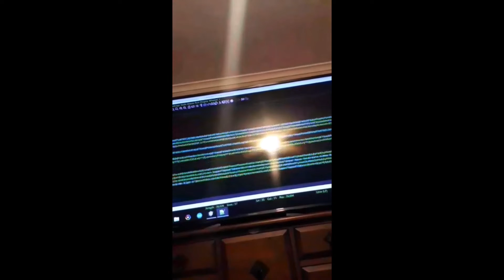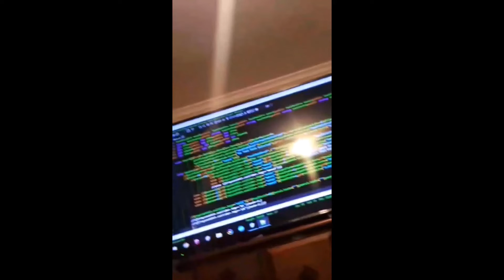DIY CNC Mill Milling Machine Surgical Mech Chassis Build 6